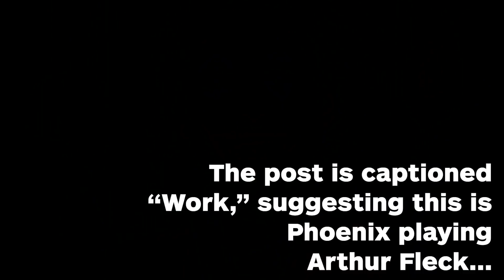Joker Director Reveals New Photo of Joaquin Phoenix in Clown Costume and Makeup - IGN News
Director of the upcoming Joker film Todd Phillips has posted another shot of Joaquin Phoenix in makeup on Instagram, though this time he is decidedly in a full clown costume while filming on-set.

Follow IGN for more!